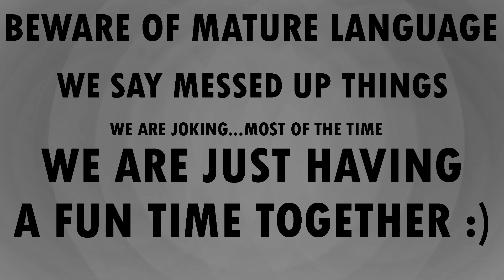We did a Minecraft Manhunt...on the Nintendo Switch...again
Can Base beat the game... the short answer is no.

This is more of a joke video btw, we knew it was not going to be competitive.